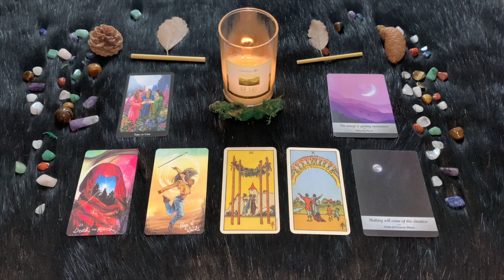| Giovedì 6 Ottobre | Oroscopo Paolo Fox Le previsioni segno per segno | Quali sono i tuoi segni?